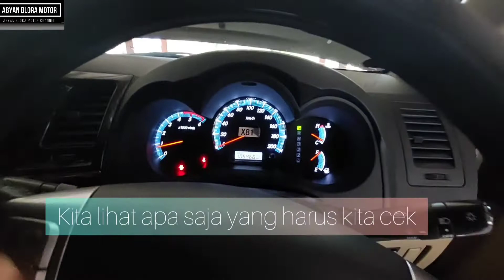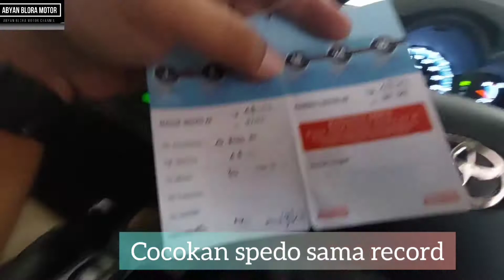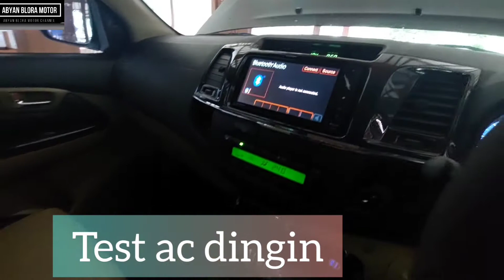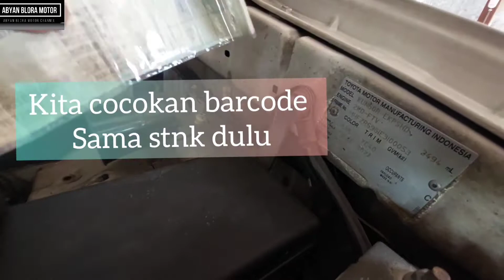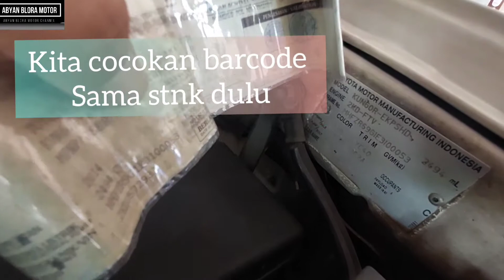CARA CEK MOBIL FORTUNER VNT TRD MATIC EDISI BERBURU MOBIl DAGANGAN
hari ini kita berburu dagangan mobil fotuner vnt trd matic diesel
semoga mobil cocok dan bisa kita exsekusi bawa pulang
bismillah
cara cek mobil ala abyan blora motor
terima kasih